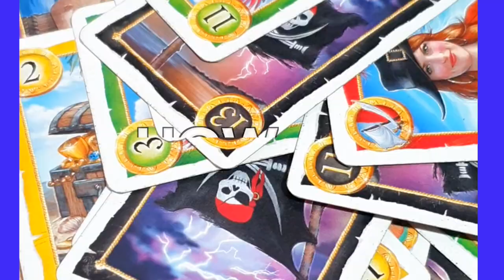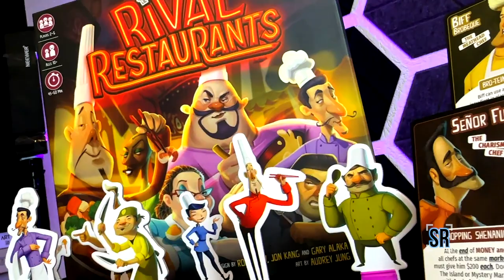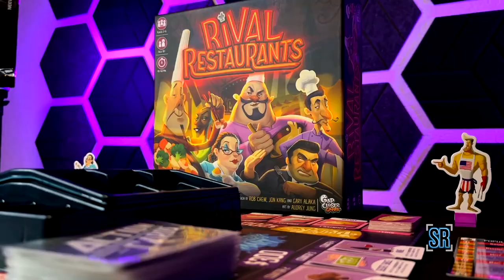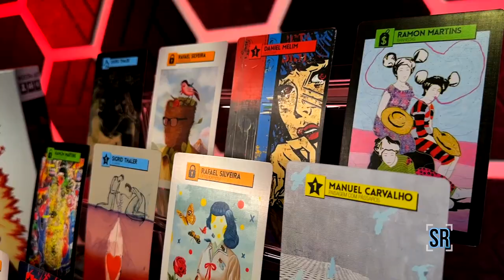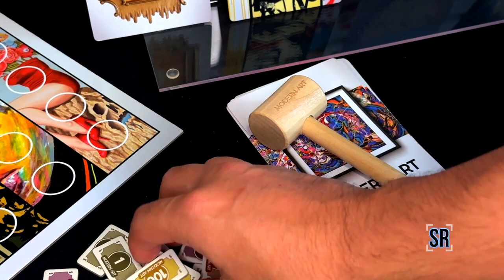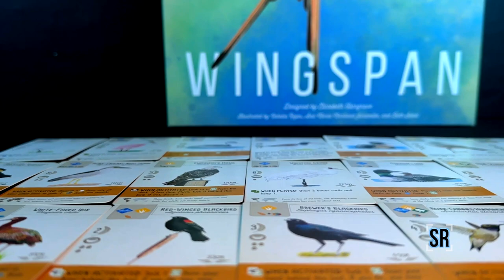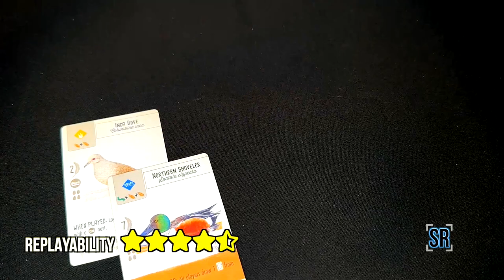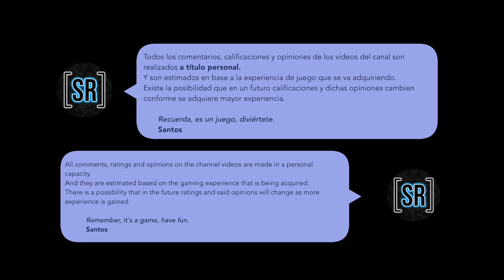🔴 Los 3 JUEGOS DE MESA MÁS JUGADOS del mes ▶︎ REVIEW JUNIO 2023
¡Que rollo GEEKS!
Momento de una nueva REVIEW de JUEGOS DE MESA, y hoy les traigo en la REVIEW DEL MES DE JUNIO, 3 juegazos que les van a encantar. RIVAL RESTAURANTS, MODERN ART Y WINGSPAN.
Chulada de componentes y con mecánicas muy agradables. Les van a encantar.

Disfruten.

- 00:00 Intro
- 00:35 Bienvenida
- 02:00 RIVAL RESTAURANTS
- 06:42 MODERN ART
- 10:30 WINGSPAN
- 15:00 Cierre

🛒 ¿Quieres adquirir algún juego de los que mostré?
Te dejo los LINKS
- Rival Restaurants
- Modern Art

- Iphone 14 Pro 🛒
- Micrófono Rode Mic II Go 🛒

La música de mis videos sale de aquí merengues